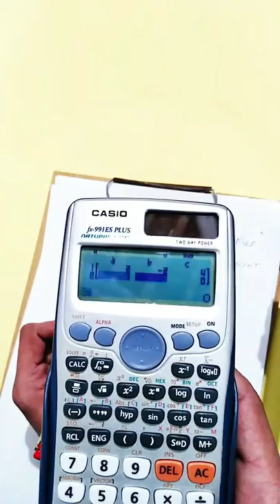How to find Solution of Simultaneous Linear equations with the help of Calculator (Short Trick)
Here, this video is made for developing the skill in students for finding the Solution of simultaneous linear equations  by using fx-991 Es plus Calculator